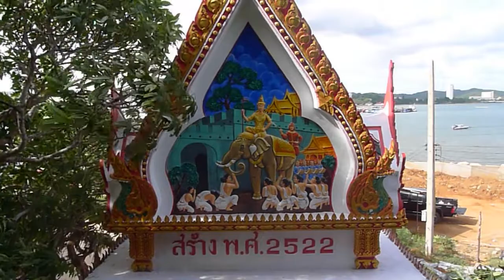Sri Racha 20120630